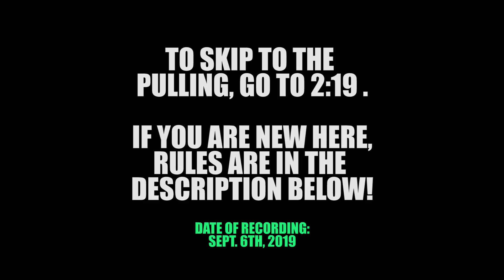A Splendid Soiree - Summoner's Duel! (50 PULLS) - Fire Emblem Heroes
To skip to the summoning, go to 2:19

Sorry this is so late, but better late than never! Let us dance!
I just wanted to say that I'm no longer going to be doing unit overviews. I'm personally not proud of them and they end up taking more time than it's worth for an over-glorified reading of the skills list.

-Speedy

RULES:
1)Each summoner will get 25 pulls on a banner. A coin toss will determine who goes first, and pulls will be done in a serpentine order.

2)Using the score value chart, pulls will add or subtract point values to each summoner's total.

3)Before the duel begins, each summoner will get to pick their own 5 star off-focus unit as a "boon" target. If a summoner pulls their own boon, it is worth 1000 points.

4)In addition, each summoner can pick a unit for the opponent from the 3-4 star pull, and set that as their "bane". If a summoner pulls a bane unit, it is -200 points.

5)Whoever has the highest score at the end of 50 total pulls is the winner. The loser must promote a 4 star unit to 5 star, which the winner will select, have their in game nickname changed, and pay the winner $20 for orbs.

Castlevania: Symphony of the Night - Dance of Pales
Castlevania: Order of Ecclesia - Jaws of a Scorched Earth
Danganronpa V3 - Finding Peace Party
Super Monkey Ball 2 - Monkey Target 2
Tekken 7 - Midnight Closet